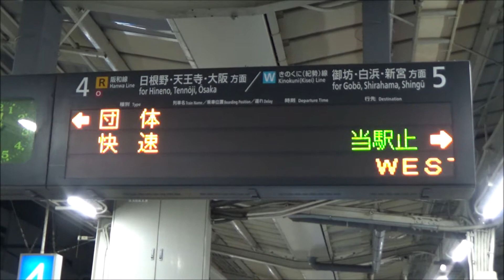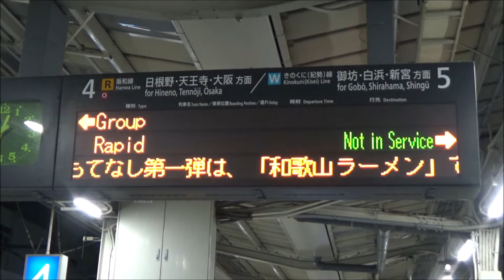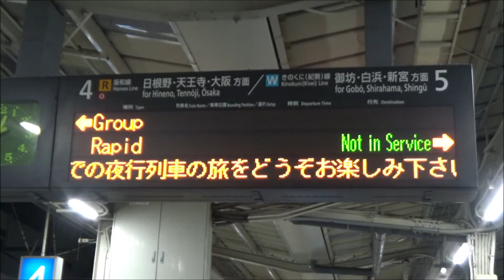WEST EXPRESS 銀河紀南コース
8月30日京都駅発新宮行きの映像です。

和歌山駅、岩代駅、古座〜紀伊田原間、新宮駅での入れ替えの様子を撮影しました。

和歌山駅では電光掲示板にスクロールされていた、歓迎のメッセージと案内も撮影しています。